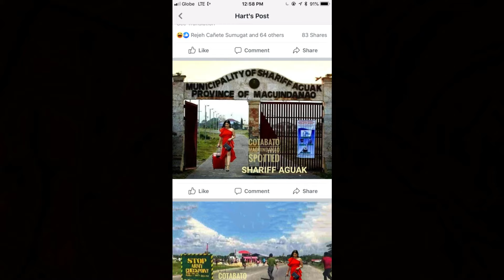FUNNY DANIELA MONDRAGON MEMES COMPILATION